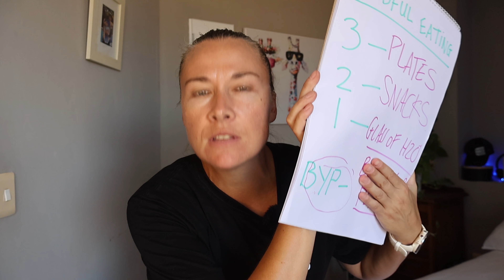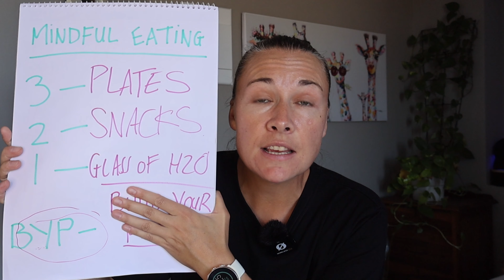How To Eat Mindfully?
If you want to learn about fat loss & food choices, check out my digital courses

In this video I chat you through the 3-2-1 mindful eating method as well as explain to you how to mindfully build your plate of food - If followed, I have no doubt it will help in all areas of your health & fat loss expedition.

00:00 - Intro
00:31 - Who Is This Strategy For?
00:39 - The Benefits
01:08 - Three Plates
01:40 - Two Snacks
02:14 - Water Drinking
02:52 - Build Your Plate
03:18 - What I Eat Examples
04:22 - Feel Fuller
04:47 - Don't Do This
05:02 - How Not To Build Your Plate
05:53 - Tweaks

If you feel like you learnt something please feel free to subscribe to my channel, but please only do so if you are serious about gaining more knowledge about health and fat loss.